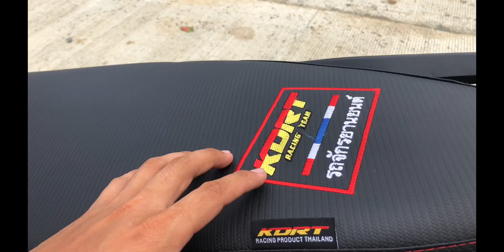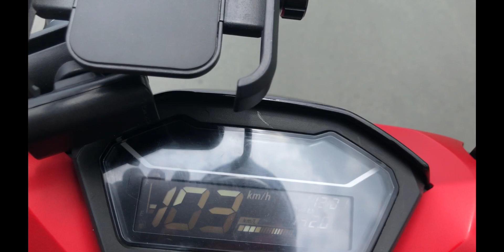Click 150i Seat Cover